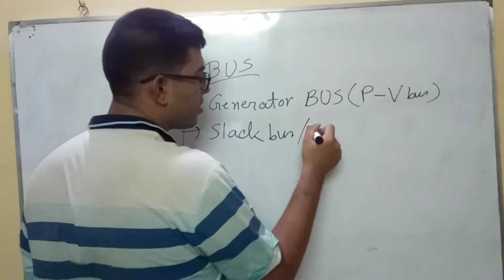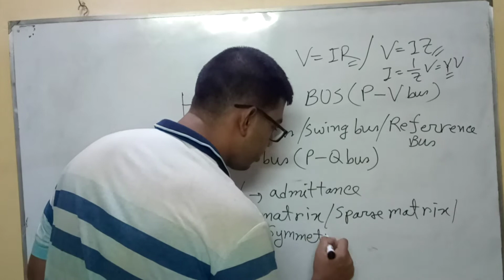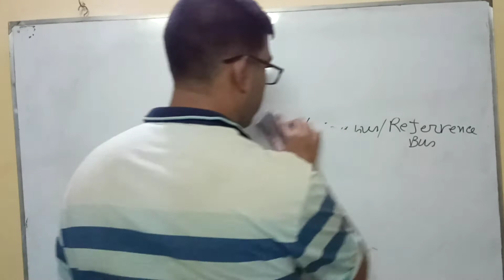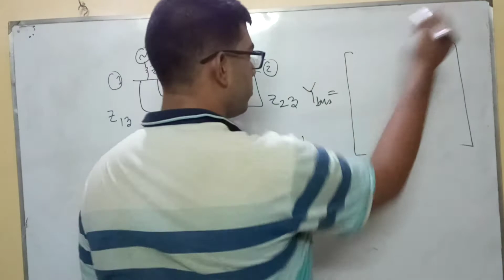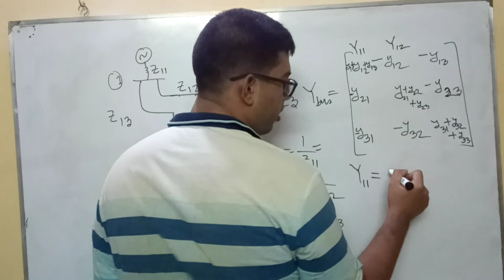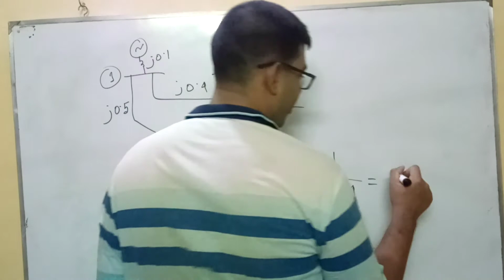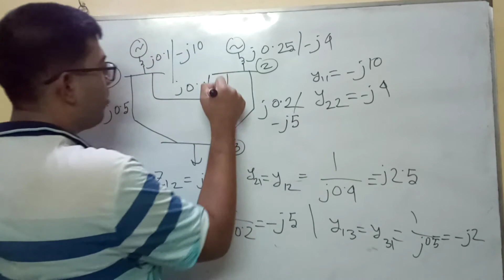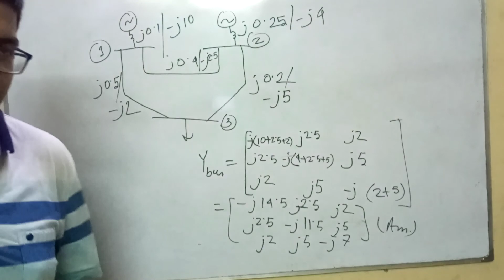Ybus Formation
Here a system's Ybus is formed.